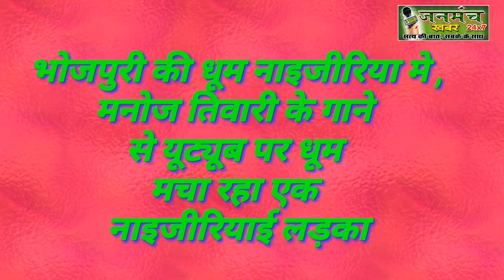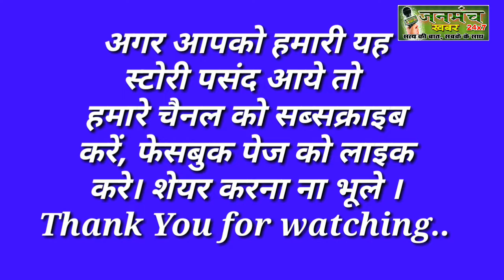Rinkiya kay papa ,मनोज तिवारी के गाने से यूट्यूब पर धूम मचा रहा नाइजीरियन सैमुवल सिंह,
rikiya kay papa
मनोज तिवारी का वह फेमस गाना ..
 ही ही हँस देली  को एक नाइजीरियन लड़के ने अपनी आवाज में और अपने ही अंदाज में यूट्यूब पर प्रस्तुत किया है।
      भोजपुरी गाने का यह अंदाज दर्शकों को काफी पसंद आ रहा है दर्शक किसको खूब देख रहे हैं ।।
     इसके पहले से भी सैमुअल सिंह के इस यूट्यूब चैनल पर हिंदी गानों का नाइजीरियन मिक्स आता रहा है ।
    अभी तक यूट्यूब पर 3 मिलियन से अधिक लोग इस वीडियो को देख चुके हैं  ।। भोजपुरी भाषा इस पहचान से दर्शक अपने आप को जोड़ पा रहे हैं । भारतीयों को यह गाना काफी पसंद आ रहा है ।
    वीडियो में प्रयोग किया गया वीडियो और ऑडियो यूट्यूब और उनके ऑफिशियल चैनल से लिया गया है।

Vedio Credit :-  Youtube

U can also send your news and script with your number and complete details .